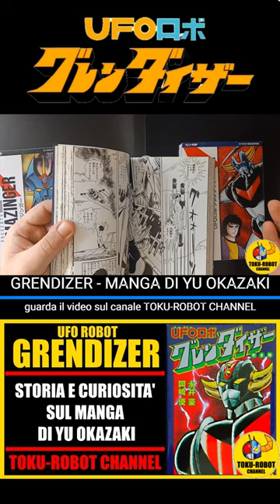GRENDIZER (Goldrake) - IL MANGA DI YU OKAZAKI